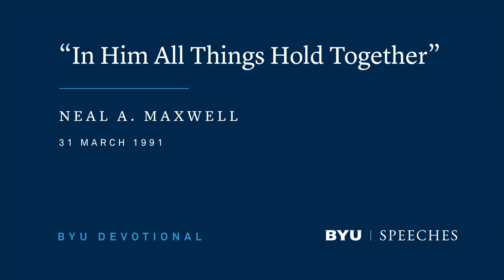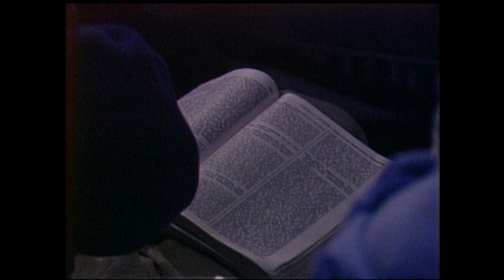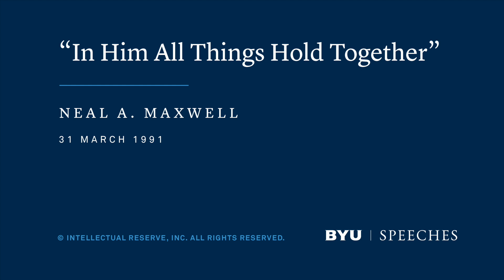“In Him All Things Hold Together” | Neal A. Maxwell | 1991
Everything about the gospel is held together by the Savior Jesus Christ. His Atonement exemplifies all of the divine attributes we are seeking.

This speech was given on March 31, 1991.

"I wish to talk about your unfinished journey. It is the journey of journeys and will be described quite differently this Easter night. It is an arduous journey. The trek awaits—whether one is rich or poor, short or tall, thin or fat, black or white or brown, old or young, shy or bold, married or single, a prodigal or an ever faithful. Compared to this journey, all other treks are but a brief walk in a mortal park or are merely time on a telestial treadmill.

Becoming Men and Women of Christ
Your journey is embodied in an invitation from the resurrected Lord, who himself inquired, “What manner of men [and women] ought ye to be?” Then he directed, “Verily I say unto you, even as I am” (3 Nephi 27:27; emphasis added). Making this journey qualifies us eventually as the men and women of Christ.

Confirming this developmental goal, the Prophet Joseph Smith declared, “If you wish to go where God is, you must be like God, or possess the principles which God possesses” (Teachings, p. 216). Peter, likewise, spoke of the manner of persons we ought to be in all godliness (see 2 Peter 3:11).

The scriptures provide the road map for this journey because it is the word of God that will lead the men and women of Christ in a straight and narrow course and land their immortal souls at the right hand of God (see Helaman 3:29–30).

Jesus, our guide and model, had a perfect guide and model himself:

Then answered Jesus and said unto them, Verily, verily, I say unto you, The Son can do nothing of himself, but what he seeth the Father do: for what things soever he doeth, these also doeth the Son likewise. [John 5:19]

Just what Jesus saw “the Father do,” including premortally, we do not know, but Jesus was the perfect pupil and he had a Perfect Teacher!

Each of us is at a particular point in the journey, having “come thus far.” However, if we are deflected from this journey, we will, instead, become estranged from Christ:

For how knoweth a man the master whom he has not served, and who is a stranger unto him, and is far from the thoughts and intents of his heart? [Mosiah 5:13]

If we are not serving Jesus, and if he is not in our thoughts and hearts, then the things of the world will draw us instead to them! Moreover, the things of the world need not be sinister in order to be diverting and consuming.

For the serious disciple, the cardinal attributes exemplified by Jesus are not optional. These developmental milestones take the form of traits, traits that mark the trail to be traveled. After all, should not Latter-day Saints have a special interest in what is required to become a Saint, virtue by virtue and quality by quality? Hear the words of King Benjamin:

And becometh a saint . . . submissive, meek, humble, patient, full of love, willing to submit to all things which the Lord seeth fit to inflict upon him. [Mosiah 3:19; emphasis added]

These attributes are eternal and portable! Being portable, to the degree developed, they will go with us through the veil of death, and still later they will rise with us in the Resurrection when all else stays behind. Meanwhile, so much of our time is ironically devoted to learning and marketing perishable skills that will soon become obsolete. It isn’t just the morticians who will have a vocational crisis in the next world, brother and sisters. Please note several additions to these key qualities:

And now I would that ye should be humble, and be submissive and gentle; easy to be entreated; full of patience and long-suffering; being temperate in all things. [Alma 7:23; emphasis added]

Unsurprisingly, the disciple’s way of using power and authority will reflect these same qualities, for he is to lead by persuasion, long-suffering, gentleness, meekness, love unfeigned, and kindness (see D&C 121:41–42). Such should be our leadership style. It is certainly Jesus’!

Numerous other scriptures describe the same, small cluster of spiritual qualities that the men and women of Christ are to strive to achieve in their lives. When significantly developed, these qualities will convey the added “authority of example”! When you and I have seen that authority, we are filled with admiration for it."